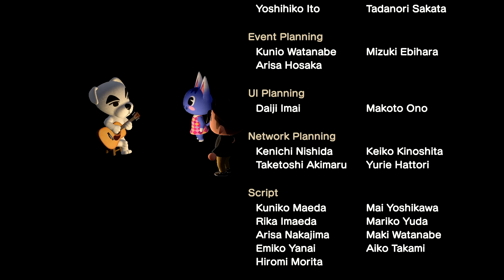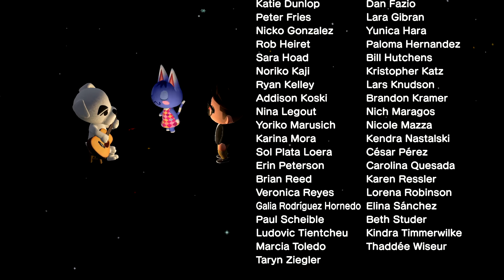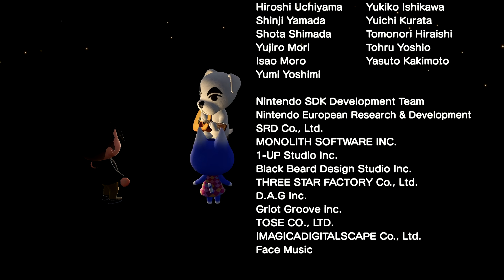K.K. House (ACNH)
K.K. House sung by K.K. Slider on Animal Crossing: New Horizons!
Song owned and written by Nintendo.